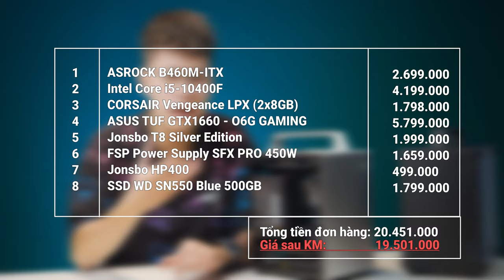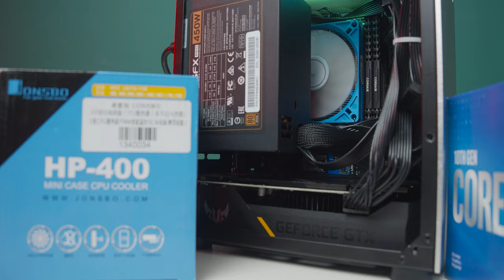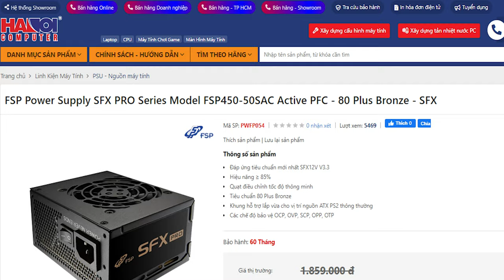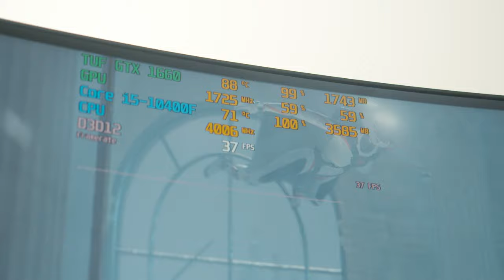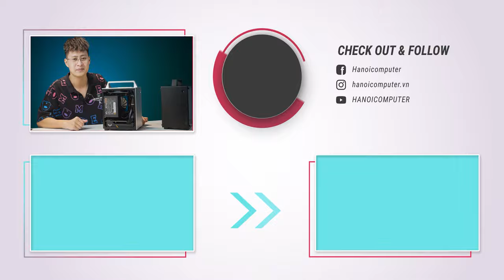Định Nghĩa Lại "Thế Nào Là Máy Tính Xách Tay" ! - Đánh Giá Jonsbo T8 ITX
Jonsbo luôn là thương hiệu cho ra đời những mẫu vỏ ITX hợp túi tiền nhưng vẫn có thiết kế đẹp mắt cùng chất liệu nhôm cao cấp. Jonsbo T8 là mẫu vỏ ITX khá mới mẻ của thương hiệu này với tổng thể tích 8,5L nhưng vẫn đủ khả năng hỗ trợ những phần cứng đủ tốt...

Tổng giá:  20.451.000 ngàn đồng (chưa bao gồm khuyến mãi giảm 950.000vnđ vào giá bán - Khuyến mãi thay đổi tuỳ thời điểm )